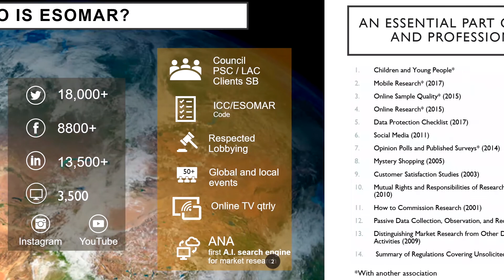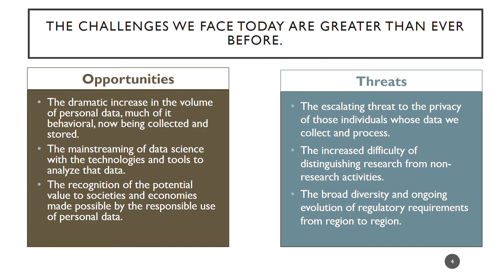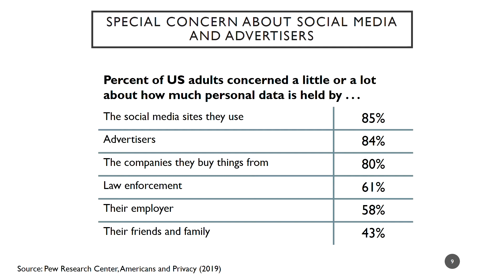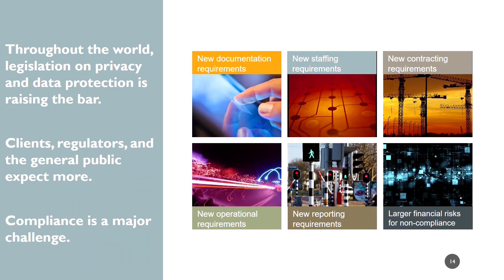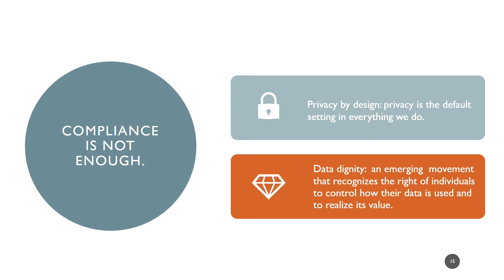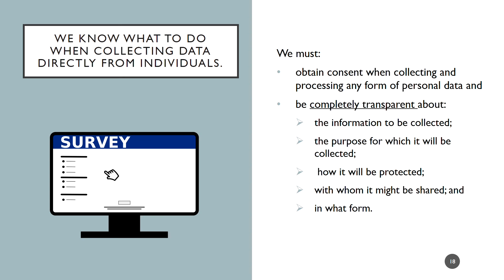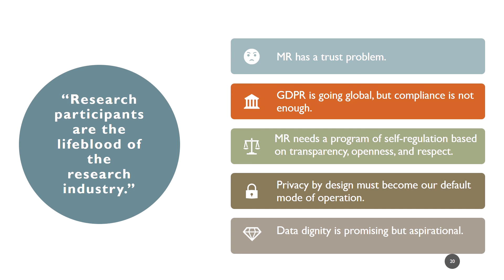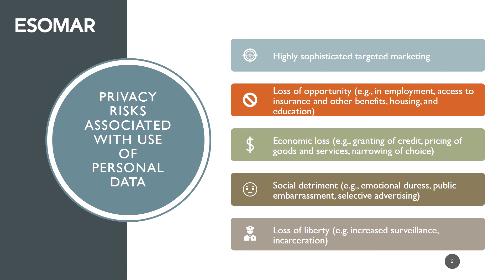Privacy, Trust and The Future of Market Research and Data Analytics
Reg Baker - ESOMAR. From UGA's Future of Insights Summit (12/05/19)